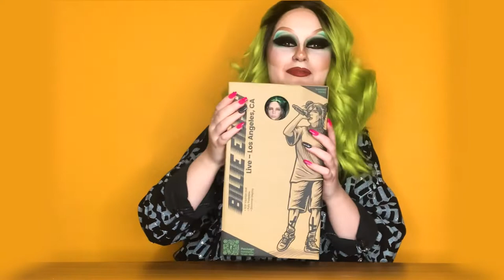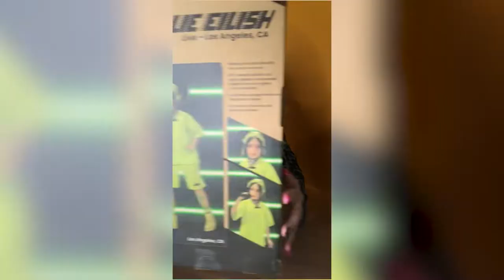Billie Eilish Live in LA Doll Unboxing!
Worst unboxing ever? Oh hellll yeah.
Thank you so much to my incredible anonymous doll donor.
I love her very much.

Billie Eilish Recorder Cover: Rec0rder Mast3r